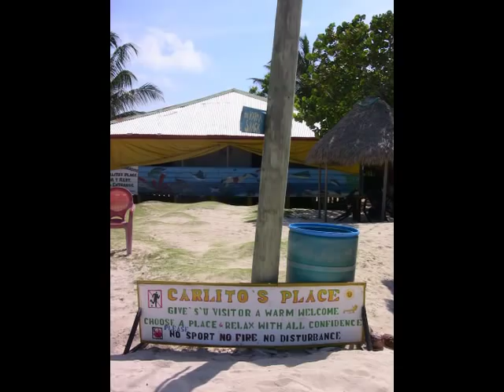Little Corn Island: Snorkeling with the sharks and fish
Little corn island, Nicaragua. Pictures and video.